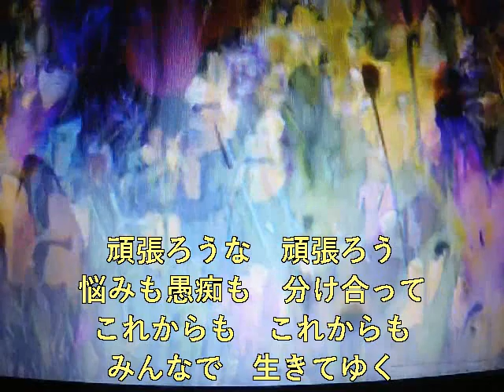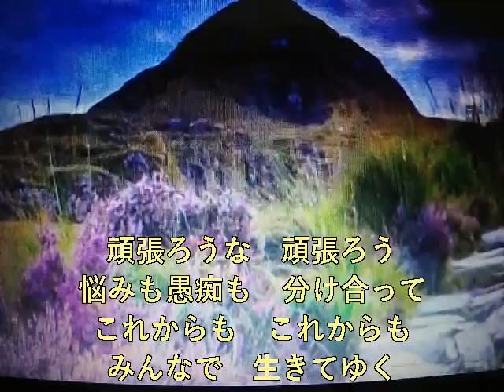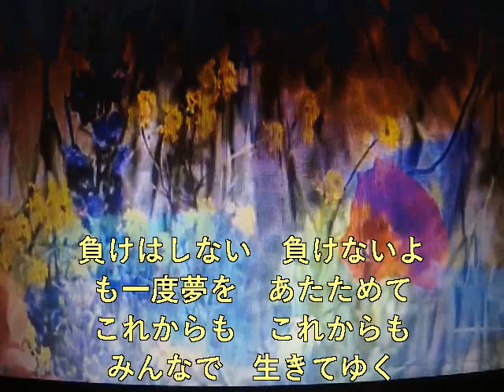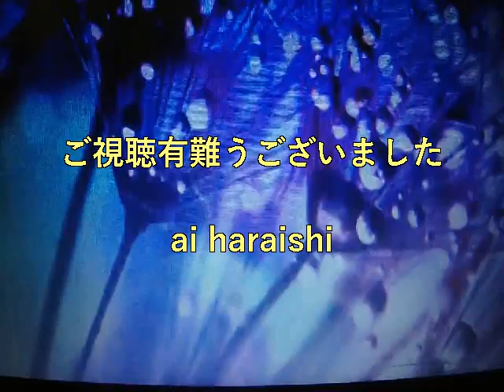【新曲】良いことばかりじゃないけれど ★谷龍介 Cover🎤ai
１０月２日発売でした・・男性の歌はキー合わせが難しいんですけど・・・